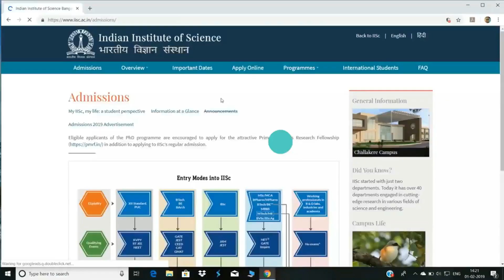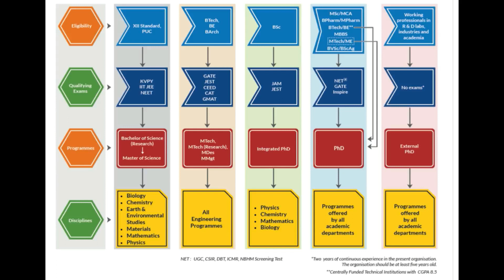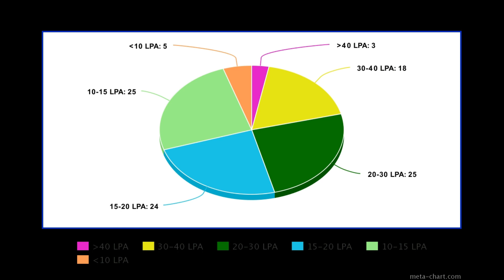IISC Bangalore Review 2020 || Hunt For College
Hunt for College

Video Discription:
About the college
History of IISC
Admission Process
Facilities
Placements
Notable Alumni & Famous Personalities
Merits Demerits

Let's Hunt the Features and Performance of this prestigious college of india indian institute of science including all the above details. All the facts , Figures and Review provided by us are legitimate and sources used are genuine( taken from official websites).

i.m_sameer_vatsa
subhamkumar141

Let us know your views in the comment section and be a part of our family.
on which college you want us to review next.